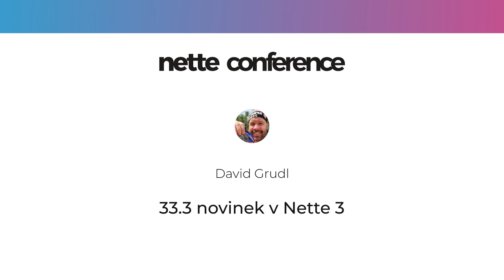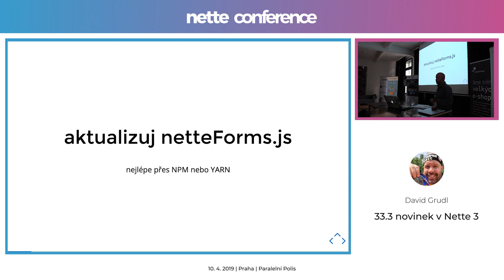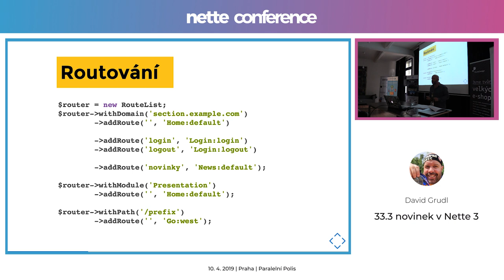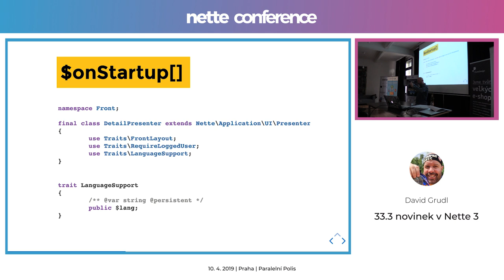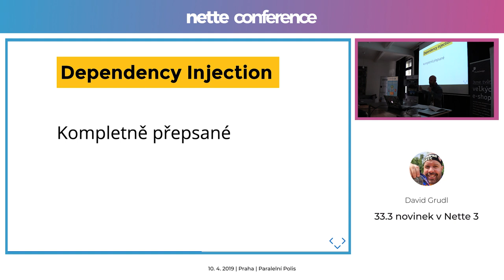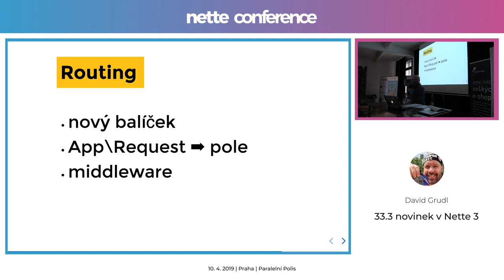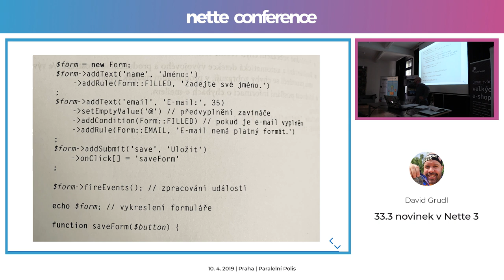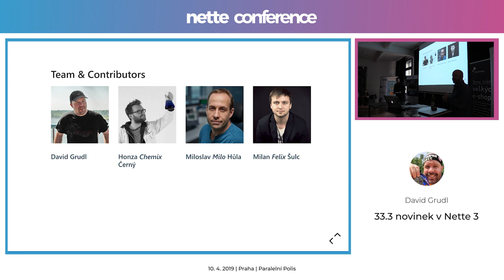David Grudl: 33.3 novinek v Nette 3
Trojková verze Nette je doslova našlapaná novinkami a už se moc těším, až je budu moci ukázat. Vlastně ani nevím, kde začít :-) A jsem přesvědčen, že mnoho z nich budou věci, které vyzkoušíte a pak nebudete chápat, jak jste mohli existovat bez nich. Takže prostě přijďte na první Nette konferenci a budete vědět všechno s předstihem a samozřejmě mít možnost se na cokoliv zeptat.